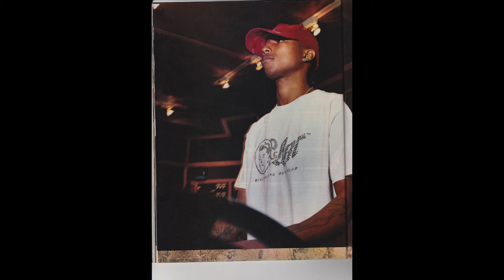[FREE] The Neptunes / Tyler, The Creator / Pharell Williams / Kalis Uchis Type Beat "heaven"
Yo guys! I spent my time making a new drum kit, mixing all of my go to drums on all my beats, from tyler stuff to the neptunes & dominic fike etc. It's just 10 bucks so if you want a fire go to library, cop it here!

BEAT SALE / CUSTOM OFFERS NOW AVAILABLE ON TRAKTRAIN
BUY 1 GET 1 FREE:
$30 FOR 2 WAV LEASES
$80 FOR 2 TRACKOUT LEASES
$140 FOR 2 UNLIMITED LEASES